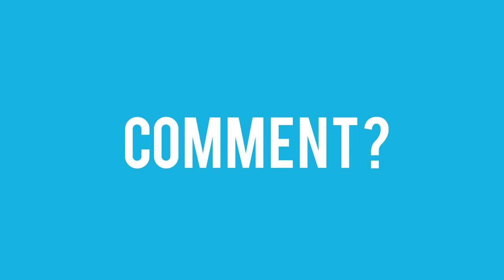Project Cars Brno Season 2 Race 2 Mixed GT3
Season 2 Race 2 mixed Gt3 at Brno

Again another poor qualifying on my part should have done better.However what a fantastic race from start to finish.Well done lads!

Playstation 4
Thrustmaster T300 GTE

No Assists
Manual Gears
Cockpit cam